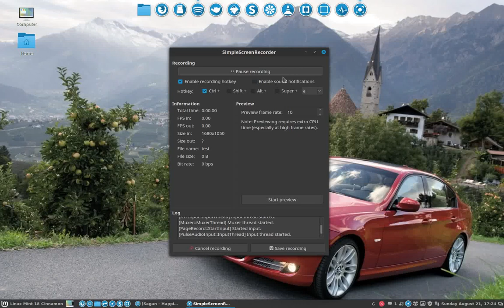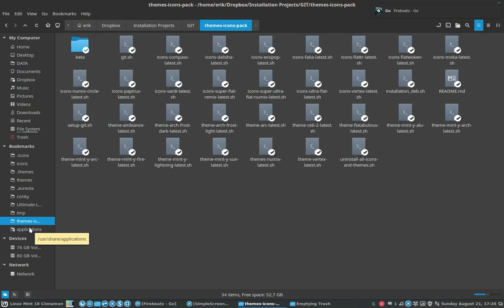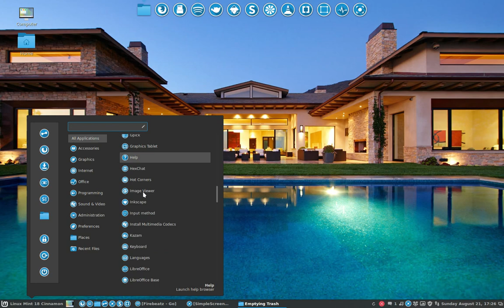64 Make it yourself icon theme : Sardi Flexible Breeze Dark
Project : Making new themes based on Mint-Y theme.

This movie : Mix your icon theme to something you like. I mixed the folders of Breeze Dark (KDE) with Sardi Flexible and this is the result.